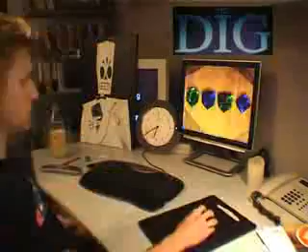12 Games in 12 Hours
LucasArts games